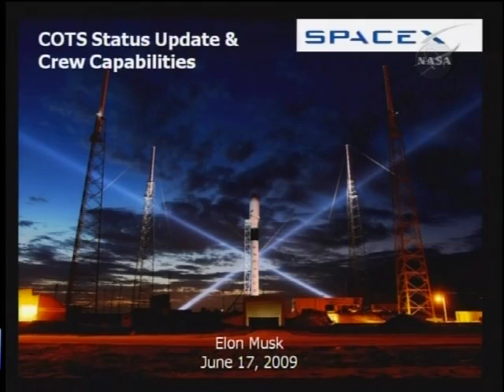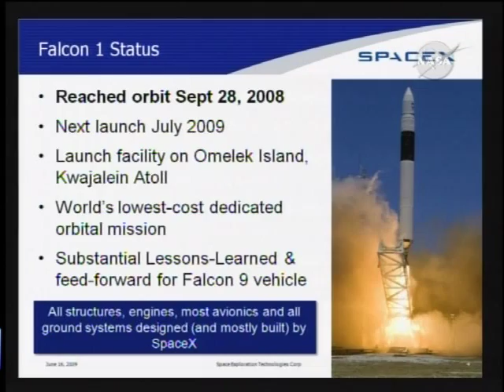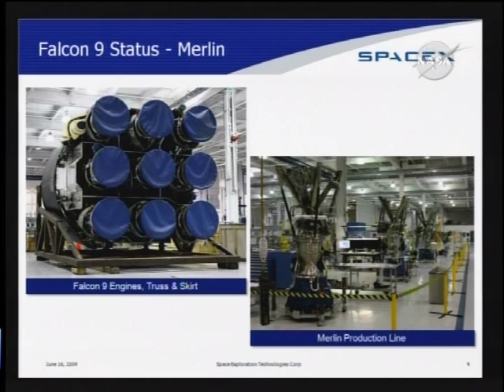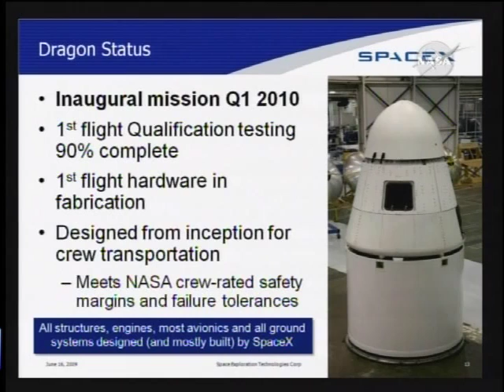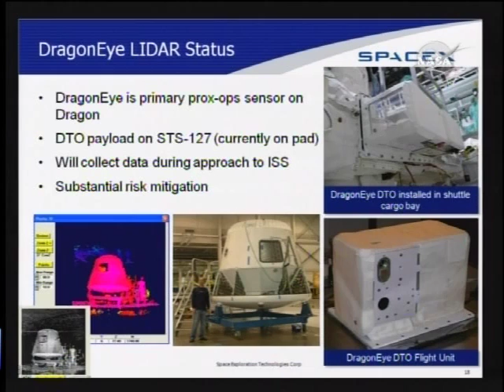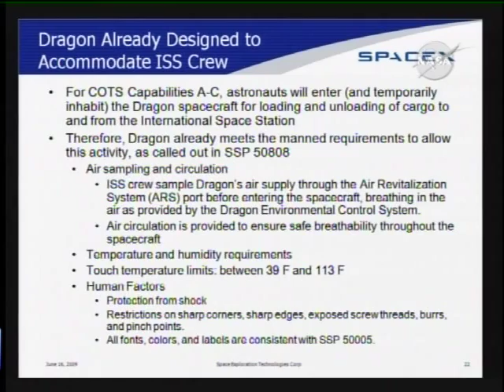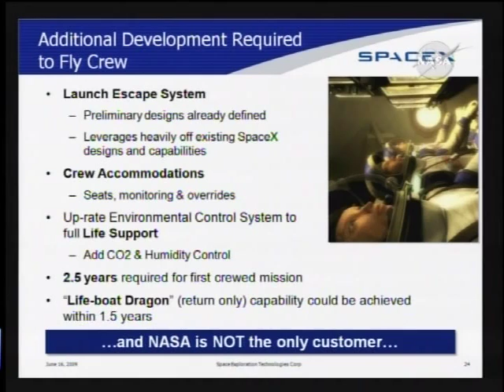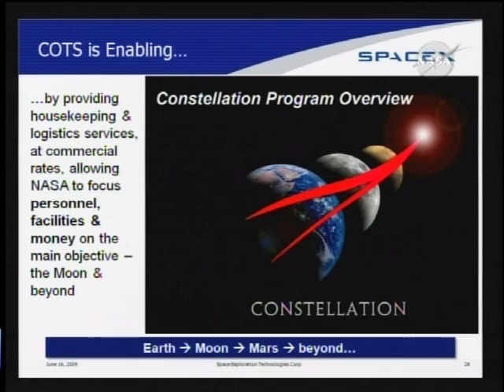Augustine Commission - Elon Musk - SpaceX COTS - 21 of 26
Augustine Commission